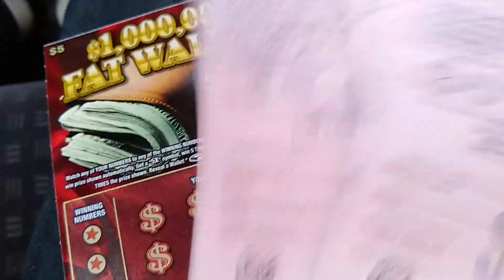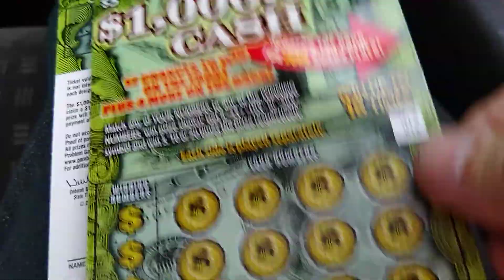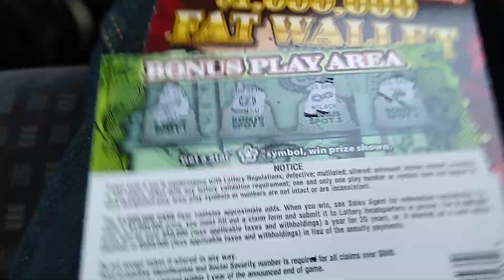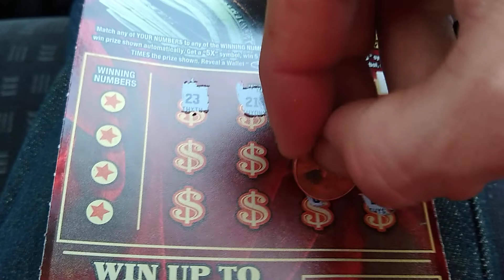Green and red tickets. $20 in total. Please subscribe, like, comment and share. Best of luck to you.